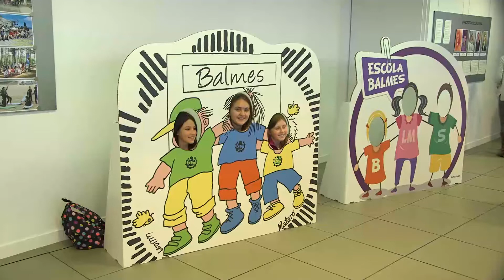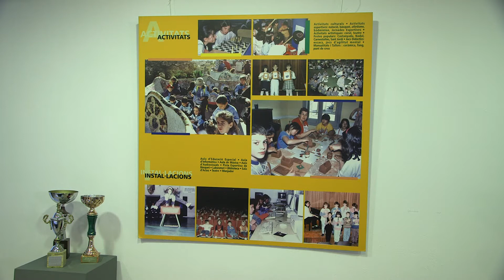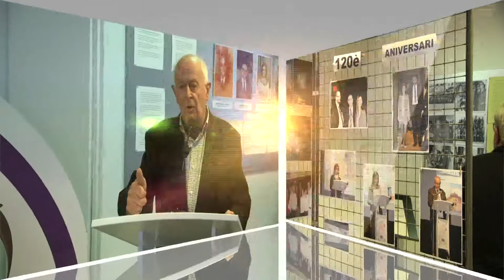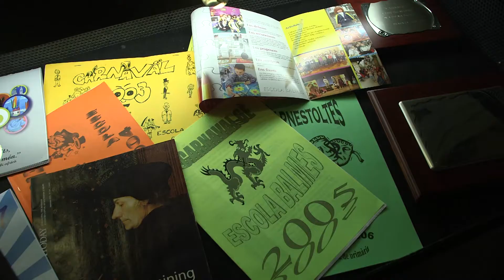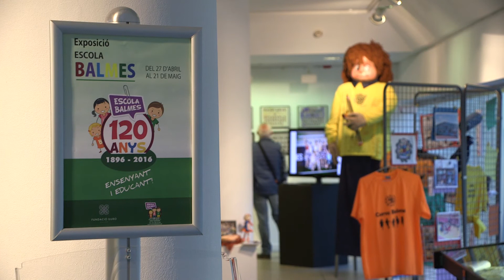Escola Balmes: 120 anys ensenyant i educant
Amb aquesta exposició, l’Escola Balmes pretén posar a l'abast de totes aquelles persones, que d'alguna manera han estat vinculades amb la història de l’escola, i d'aquelles que en vulguin conèixer una miqueta més, una petita mostra del que ha estat la trajectòria al llarg de tots aquests més de cent anys.